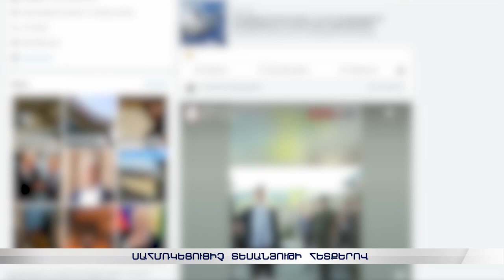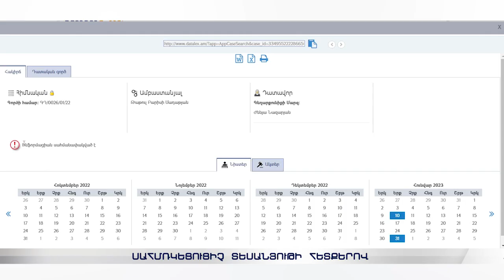Բռնության ենթարկված անչափահասի հայրը ազատազրկվել է մանկապղծության համար